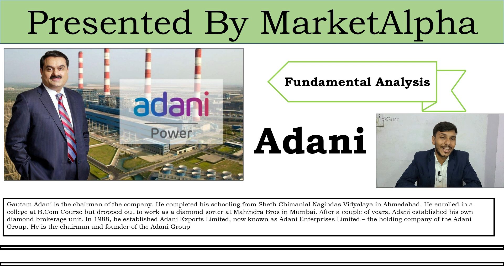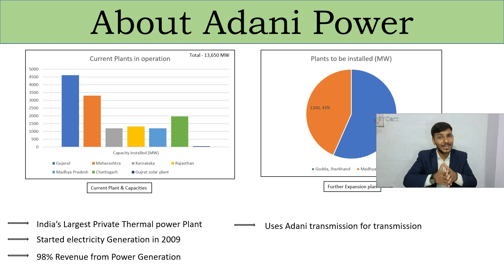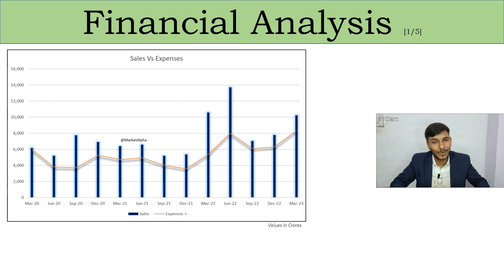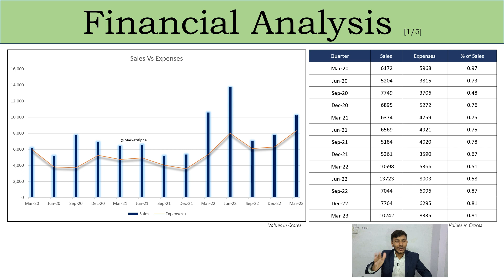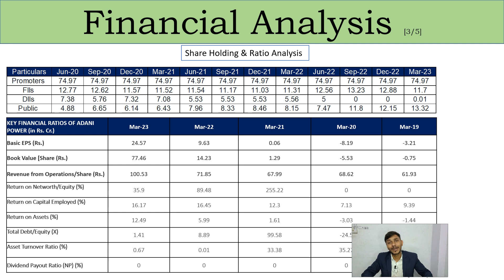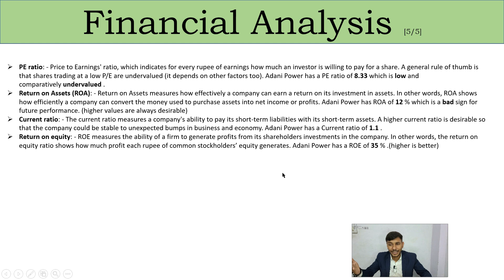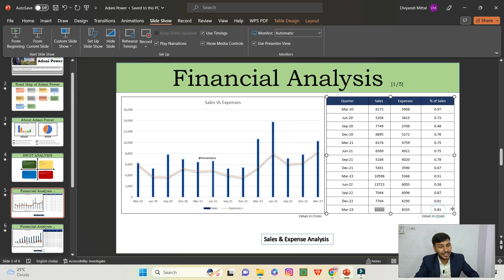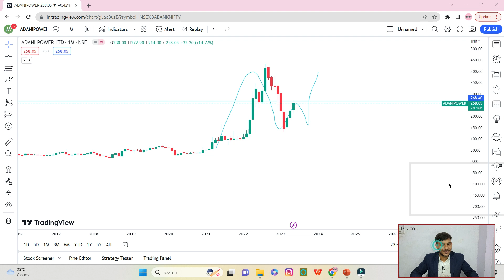Adani power fundamental analysis, Adanipower analysis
"📈 Mastering Fundamental Analysis: Adani Power Stock | Complete Guide 🔍

In this highly informative video, we delve deep into the world of fundamental analysis to uncover the potential of Adani Power stock. 🚀

Fundamental analysis is a crucial tool for investors looking to make informed decisions in the stock market. It involves examining a company's financial health, competitive position, industry trends, and other key factors that drive its value.

🔬 Unlocking the Potential of Adani Power:
In this comprehensive tutorial, we break down the fundamental analysis process step by step and apply it to Adani Power, a prominent player in the energy sector. From analyzing financial statements to evaluating market trends, we leave no stone unturned in our quest to understand the investment potential of Adani Power.

💡 Key Topics Covered:
▶️ Introduction to fundamental analysis
▶️ Understanding Adani Power's business model and industry dynamics
▶️ Analyzing financial statements: balance sheets, income statements, and cash flow statements
▶️ Evaluating Adani Power's key financial ratios and metrics

📊 Gain the Knowledge, Make Informed Decisions:
Whether you're a seasoned investor or just starting your journey in the stock market, this video is packed with valuable insights and practical tips to enhance your fundamental analysis skills. Armed with this knowledge, you'll be able to make well-informed investment decisions with confidence.

Join our growing community of like-minded individuals who are passionate about building wealth through intelligent investing.

📢 Share Your Thoughts:
We love hearing from our viewers! We'll make sure to respond and engage in meaningful discussions.

🎯 Ready to unlock the potential of Adani Power through fundamental analysis? Hit the play button now and let's dive right in! 💪"